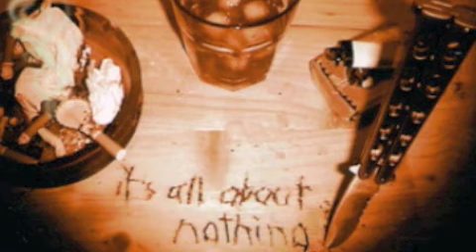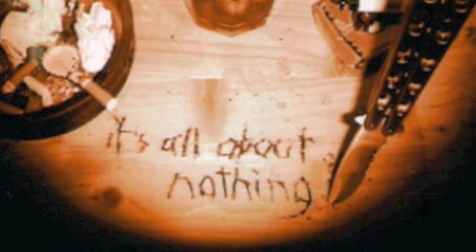USE TO ABUSE - Money (from the album "It's All About Nothing")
Rock´N´Roll / Punkrock-Band USE TO ABUSE; Title: Money; Album: It´s All About Nothing (2001, Hulk Räckorz); Song 04 of 19; Check out